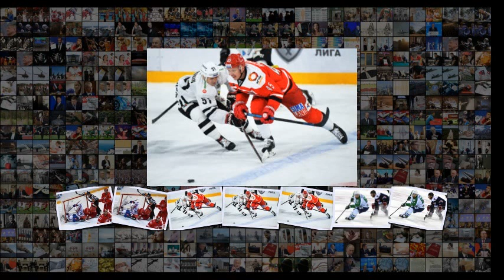Салават Юлаев смог вырвать победу у Магнитки в дополнительное время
Салават Юлаев смог вырвать победу у Магнитки в дополнительное время Уфимский Салават Юлаев сделал широкий шаг к выходу в четвертьфинал плей-офф Континентальной хоккейной лиги . В пятом матче серии с магнитогорским Металлургом уфимцы на выезде дожали соперника в овертайме 2 1 и теперь ведут в серии до четырех побед - 3 2 . Хоккеисты Салавата в светлой форме снова обыграли Металлург в Магнитогорске и вышли вперед в серии . Фото РИА Новости До сих пор в этом противостоянии наблюдалась любоп